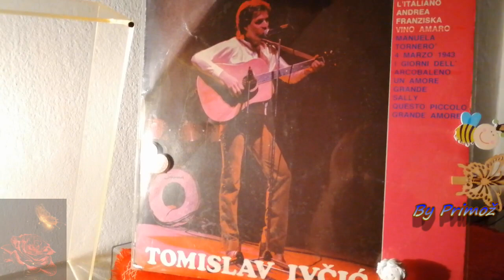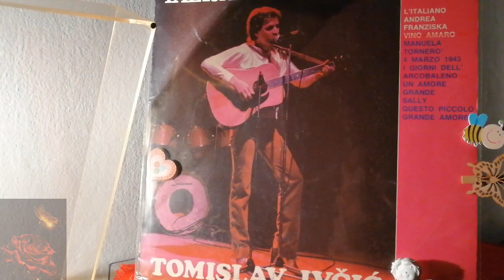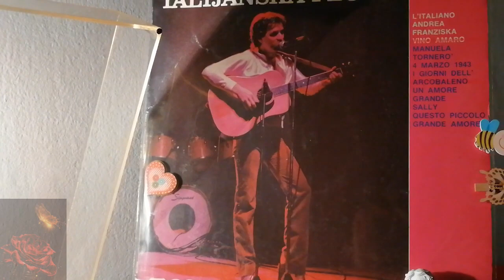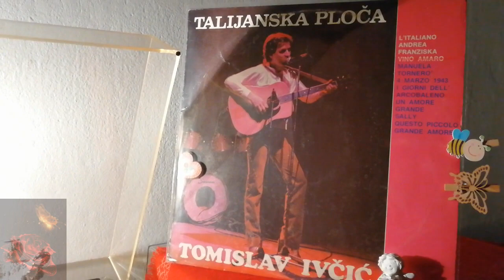Tomislav Ivčić – Tornero' *1983* /// *vinyl* /RE/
Label:
Jugoton ‎– LSY-61827
Format:
Vinyl, LP, Album
Country:
Yugoslavia
Released:
1983
Genre:
Pop
Style:
Chanson, Ballad, Schlager

Written-By – Natili, Polizzy, Ramoino

Backing Vocals – Ivanka Luetić, Ivica Bobinac, Ksenija Erker
Design – Ivan Ivezić
Engineer, Backing Vocals – Hrvoje Hegedušić
Mastered By – SB
Photography By – Jadran Babić
Producer, Arranged By, Backing Vocals – Mato Došen

Recorded in period December 1982 - May 1983 at Režija 4, Radio Zagreb.

Preamp: Musical Fidelity V90-LPS (47k loading)
Turntable: Hitachi HT-356 Quartz Lock Direct-Drive
Cartridge: Ortofon Super OM-10 (tracking force 1,5g)

PROMOTION ONLY!